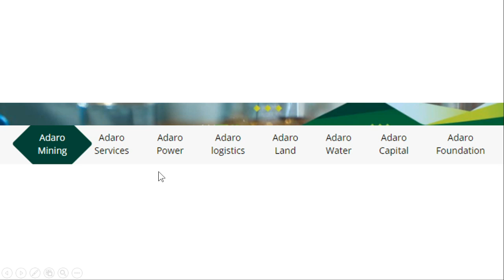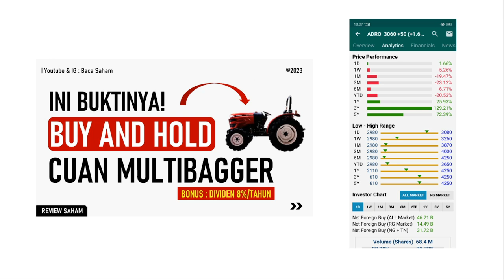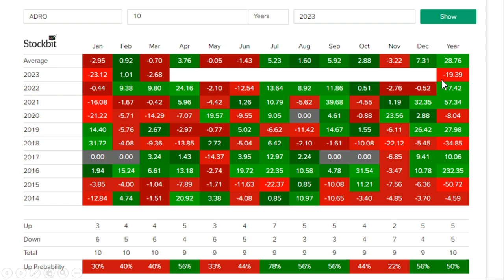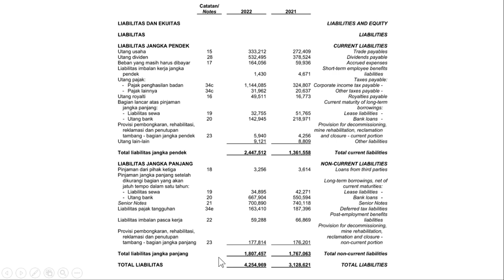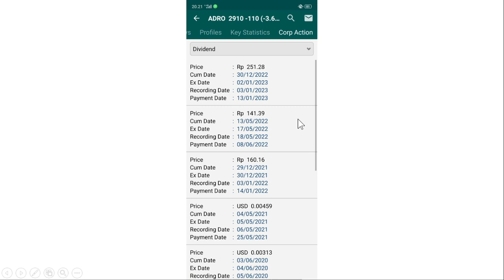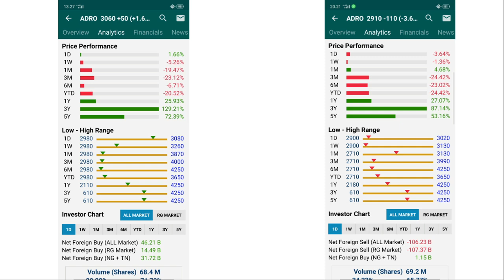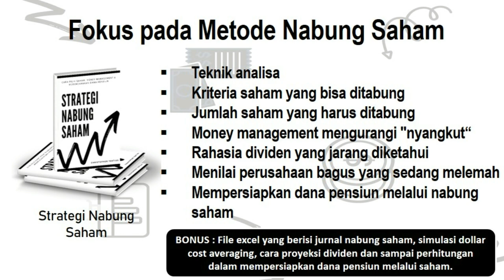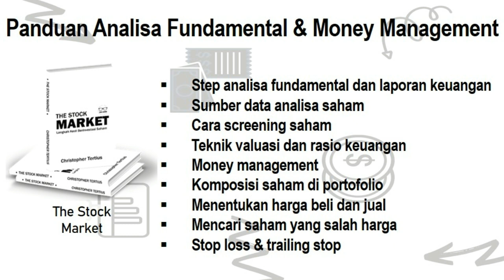Laba Berlipat Ganda Tapi Harga Turun Banyak ! PELUANG BAGUS ?